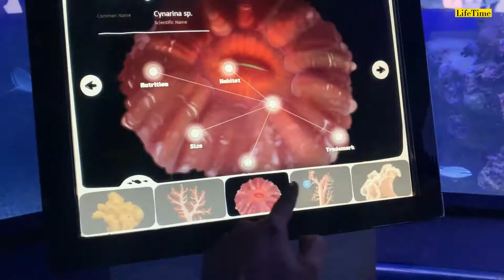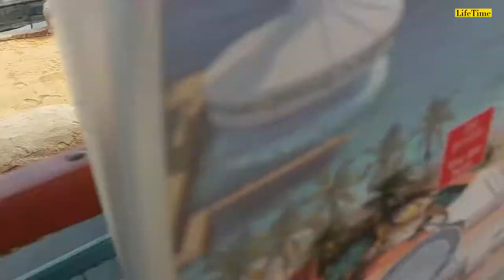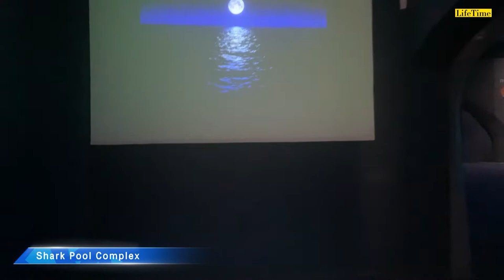Underwater Observatory Park - Part 01 | Eilat, Israel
Go underwater and see an authentic reef without getting wet!